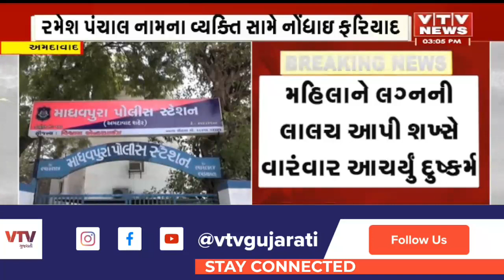Ahmedabad News: અમદાવાદના માધુપુરામાં મહિલાએ નોંધાવી દુષ્કર્મની ફરિયાદ | VTV GUJARATI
Ahmedabad News: મહિલાને લગ્નની લાલચ આપી શખ્સે વારંવાર આચર્યું દુષ્કર્મ, રમેશ પંચાલ નામના વ્યક્તિ સામે નોંધાઇ ફરિયાદ | VTV GUJARATI